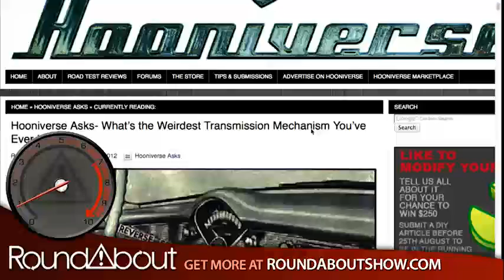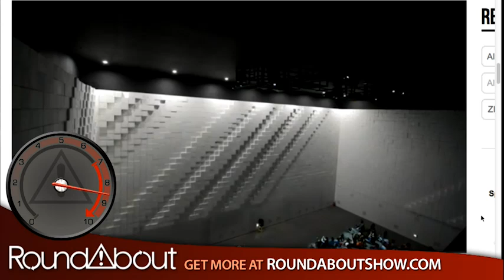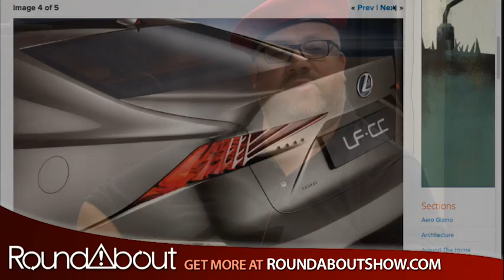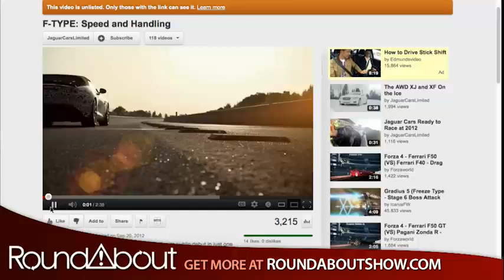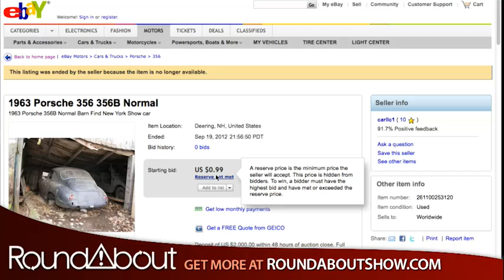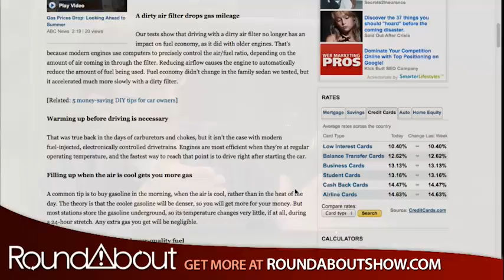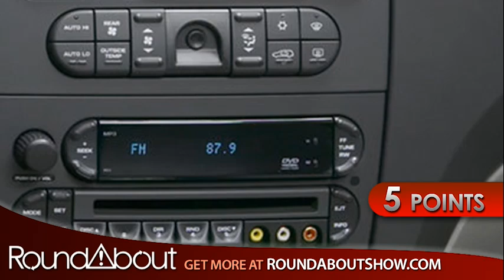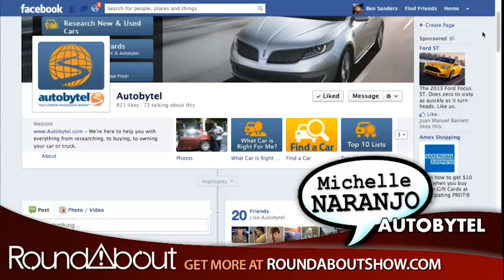Emissions Pie - RoundAbout 143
Think that organic hamburger is better for you and the environment? Think again! One so-called "disadvantaged" 15-year-old girl is driving to school in a rare car that you will not believe. And our panelists put their car-spotting skills to the test in another installment of Enhance!